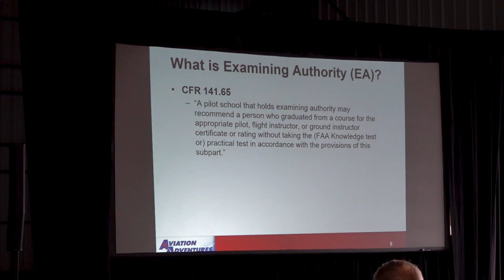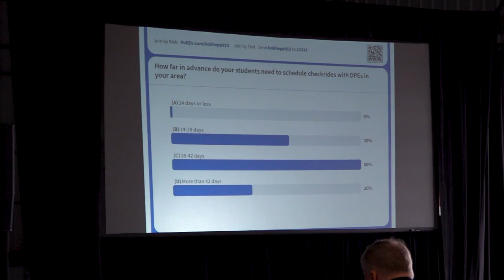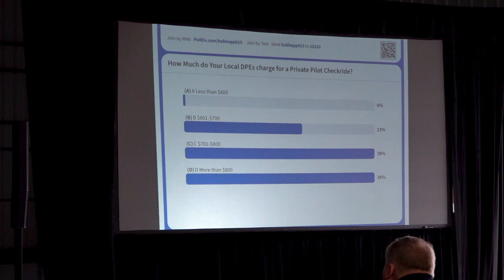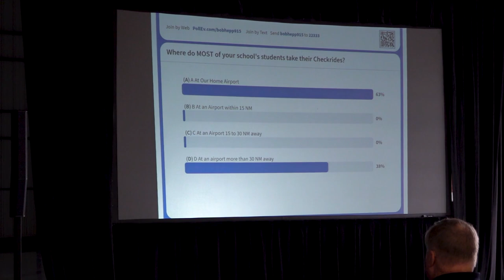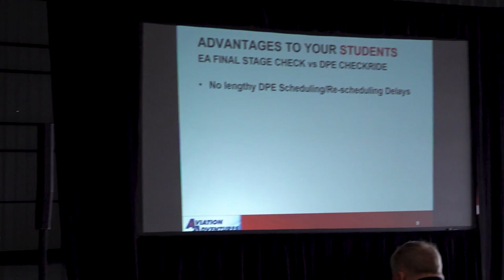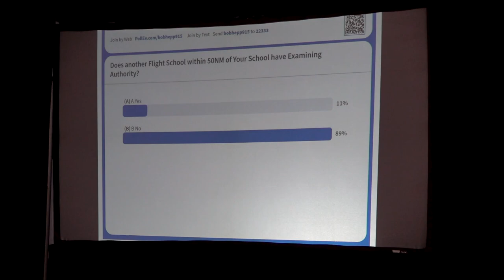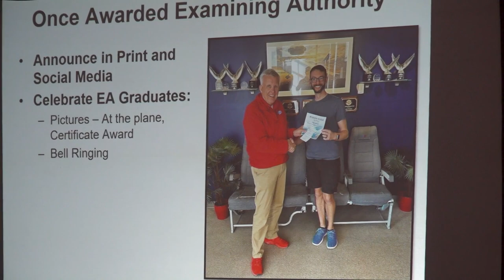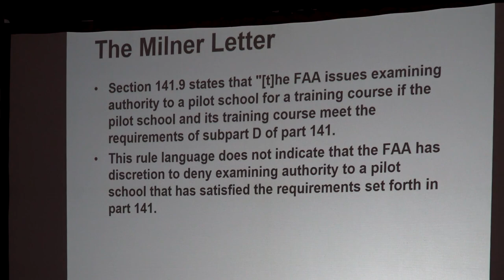Bob Hepp of Aviation Adventures & Michael Crudden, Office Manager at Washington FSDO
King Schools Hosts Envision Flight EDU-CON Aviation Symposium In San Diego
Bob Hepp, Flight School Owner, Aviation Adventures, Presenting Roadmap To Prepare and Apply for Part 141 Self-Examining Authority, and Michael Crudden, Office Manager Washington Flight Standards District Office (FSDO), Presenting Pilot School Graduate Certification